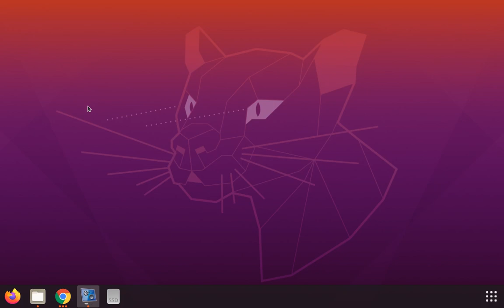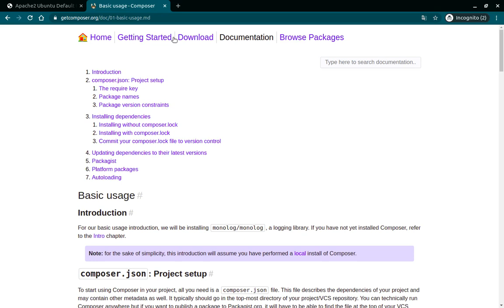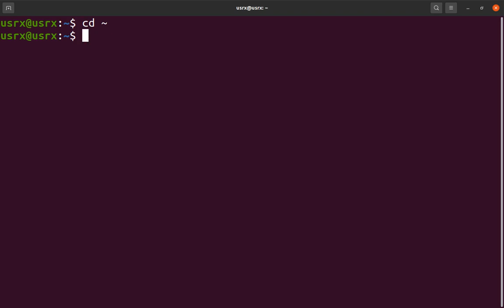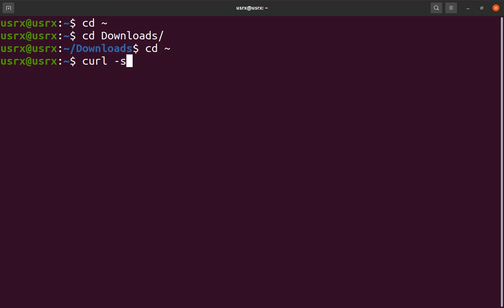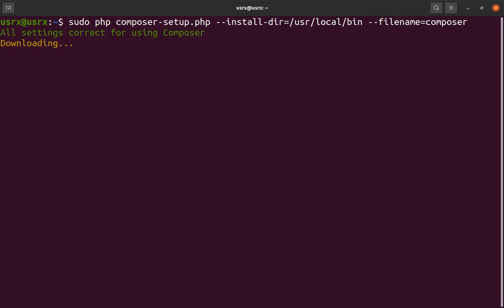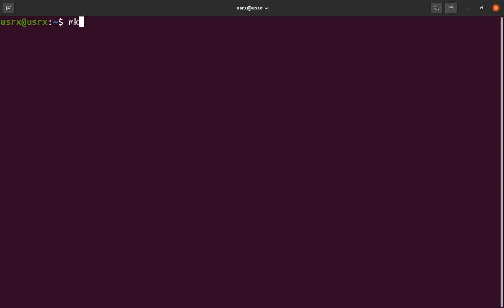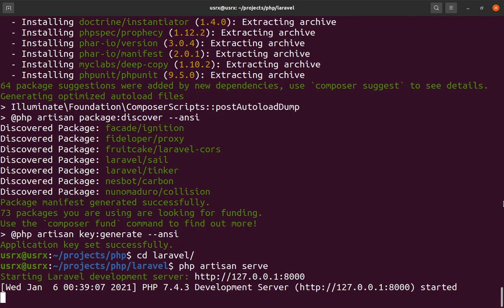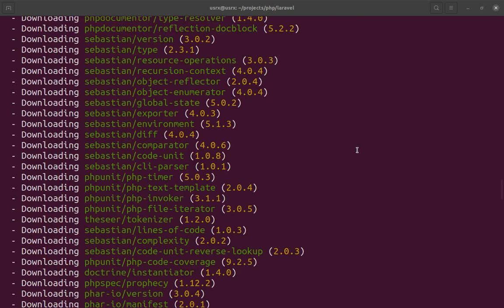Instalación de Composer 2 en Linux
Comandos utuilizados en la terminal de Linux para este tutorial:

sudo apt install curl -y
cd ~
sudo php composer-setup.php --install-dir=/usr/local/bin --filename=composer

Comando para crear un proyecto de Laravel con Composer 2:
composer create-project --prefer-dist laravel/laravel nombreDeTuProyecto